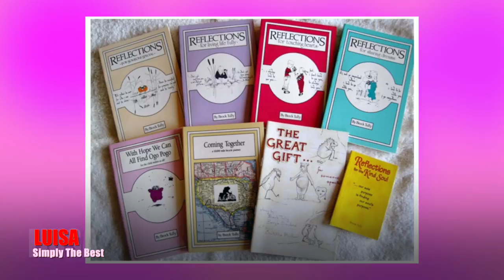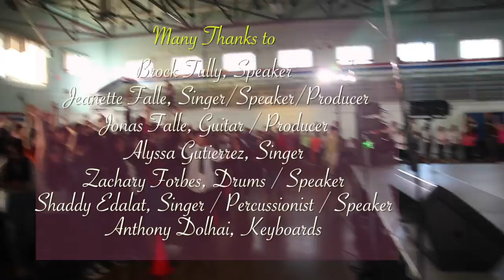Kindness Rocks 2014 at Sir Winston Churchill Secondary School (Part 1)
Every Monday at 10:30am & 9:00pm Primetime on SMC

Kindness Rocks 2014 at Sir Winston Churchill Secondary School (Part 1 & 2)

Part 1 airs on Monday, March 3rd, 2014 at 10:30am & 9:00pm on SMC

ALL NEW - Simply the Best - The Luisa Marshall Show:

Simply the Best - The Luisa Marshall Show has been covering and featuring Anti-Bullying campaigns and stories for the past 5 years most especially Pink Shirt Day which happens on every last Wednesday of February. Our team is so honoured to be invited to the KINDNESS ROCKS concert at Sir Winston Churchill Secondary School in Vancouver, BC. What a powerful and inspirational message KINDNESS ROCKS delivered to all the students during the 3 shows Friday, February 28th, 2014.

On the Show: We'll take you inside Sir Winston Churchill Secondary School to witness one of the most vibrant and exciting Pink Shirt Day anti bullying campaigns, KINDNESS ROCKS. Special interviews with inspirational speaker and Kindness Rock co-founder Brock Tully (part 1) ... my beautiful friends ABBA tribute artists, producers and Kindness Rocks artists/co-founders Jonas Falle and Jeanette O'Keefe (Part 2). Plus a lot of musical highlights by Jeanette O'Keefe, Alyssa Gutierrez, Shaddy Edalat, Zachary Forbes, Anthony Dolhai, Mark Olexon, Adam Lucas, Marlowe Holder & the students of Sir Winston Churchill Secondary School.